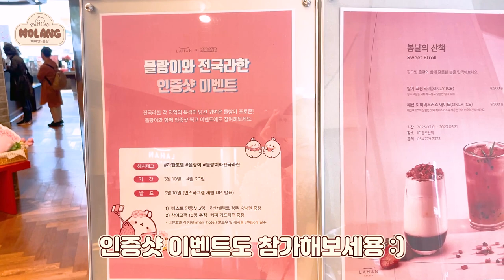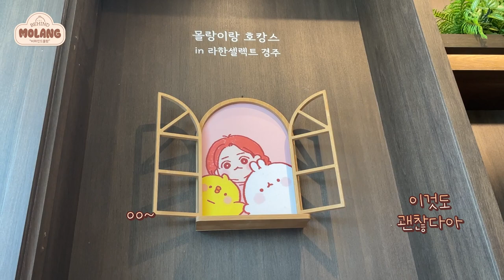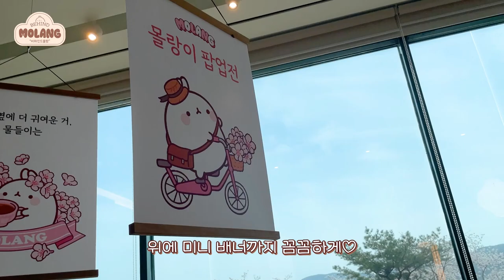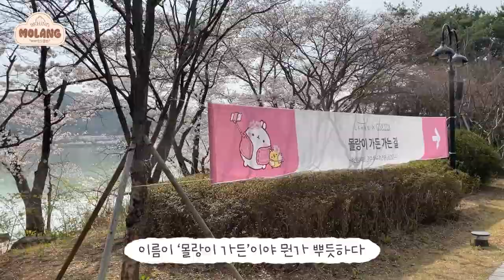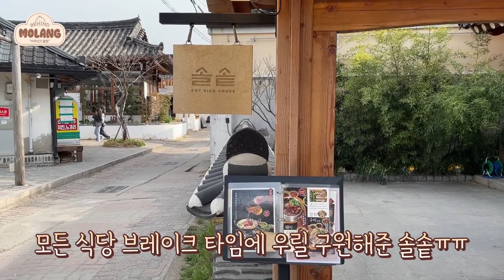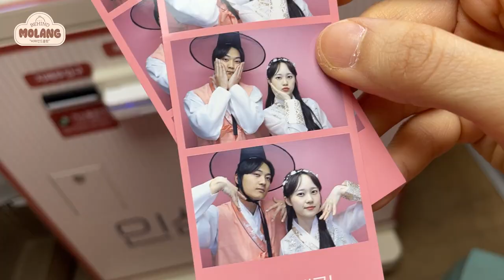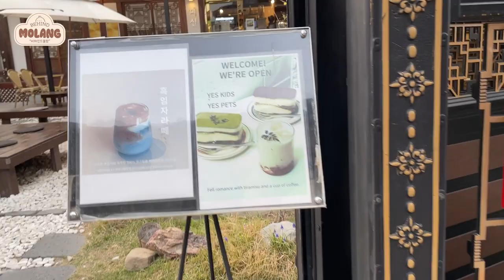라한셀렉트경주 X 몰랑이 출장다녀옴 (동생이랑!) | 캐릭터작가 브이로그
라한셀렉트경주 X 몰랑이 출장 1편 :)
봄에는 역시 경주♡

콜라보 내용정리는 네이버블로그에 올려두었어요!

00:07 고양이들과 아침인사
01:30 라한호텔 경주 호수뷰 방 도착
02:10 깨알같은 몰랑이랑 피우피우
02:35 구석구석 몰랑이존 구경 시작
09:33 황리단길  솔솥점심, 한복입기
13:26 야경뷰